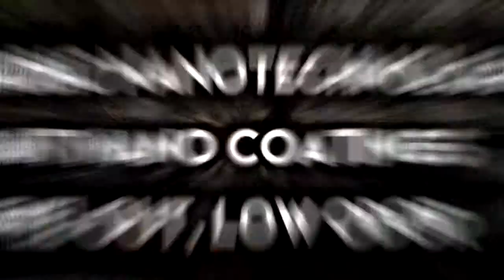Lars Ake Dufva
Pearl Nano Coatings - Super Hydrophobic Nano Coatings For Auto Detailers. Amazing Detailing & Coating Performed by Lars Ake Dufva.